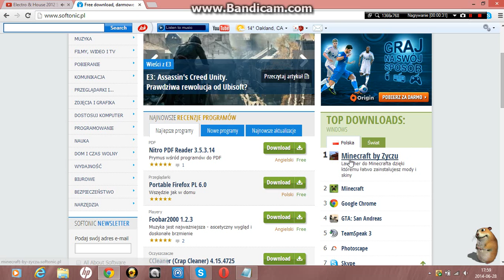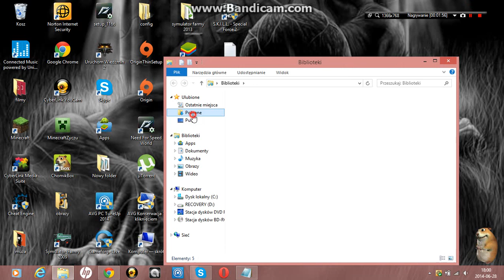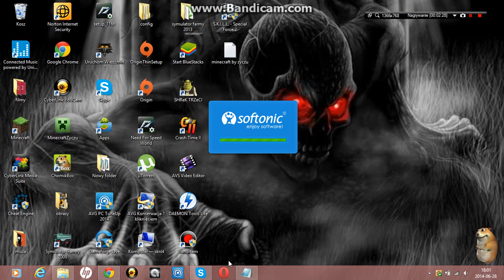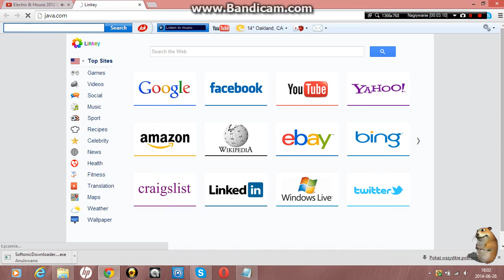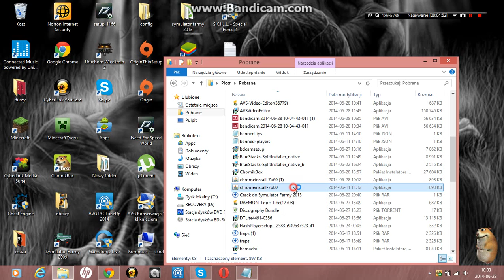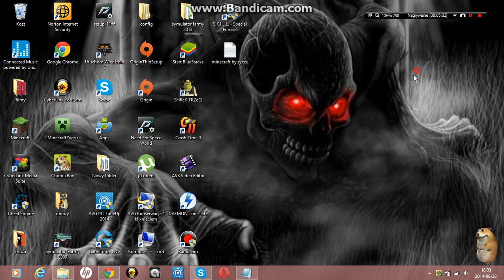jak pobrać i zainstalować minecraft by zyczu na windows 8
to mój pierwszy film i prosze wyrozumiałość i prosze o normalne komentarze